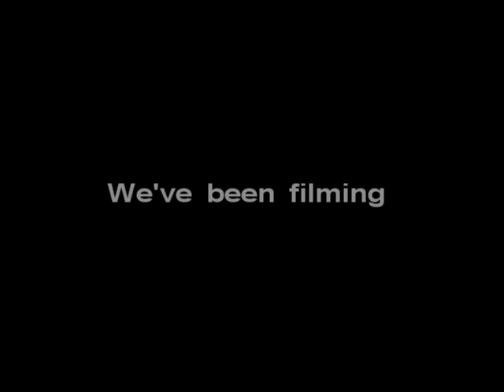KMP summer teaser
we're filming